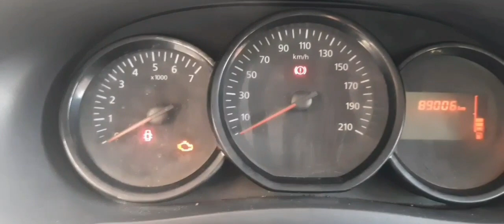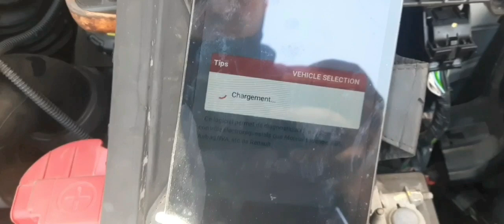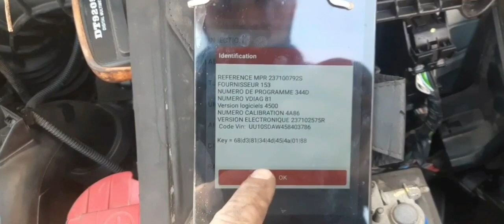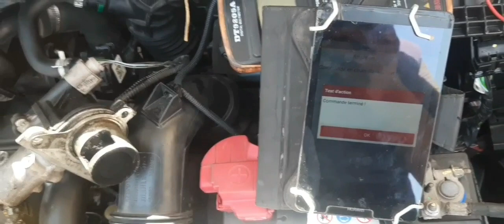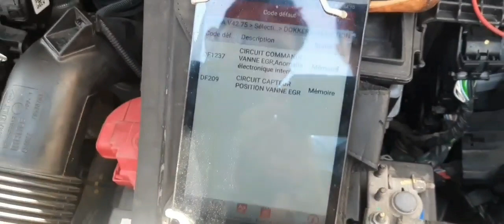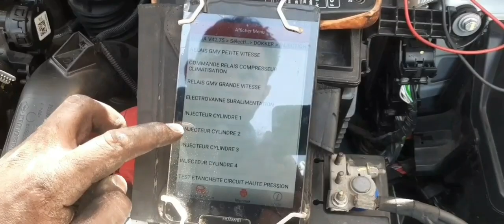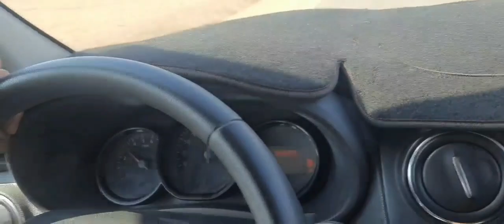ديفو جديد في سيارات داسيا رونو مع الحل فرجة ممتعة @